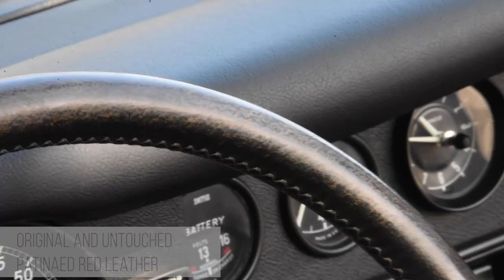Charming Originality | Jaguar E-type V12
We are pleased to offer this stunning early chassis Series 3 Roadster to today's strengthened market. A highly desirable, matching numbers original example, boasting genuine low mileage, low ownership and presented in fabulous original condition.

Manufactured in November 1971, the first year of production for the final E-type series, supplied in left-hand drive and finished in White over Red trim. Given a UK Coventry registration, the E-type was sold as a personal export for a US buyer out of Connecticut in January 1972.

On route to its first owner, the E-type was shipped to France where it boarded the Compagnie Générale Transatlantique (French Line) set to arrive in New York, USA early March. An iconic staple of the Maritime Industry, the French Line was entrusted by the French government to transport valuable goods to North America, famed in 1962 by the introduction of the famous SS France, which our brilliant Series 3 example boarded during its journey.

Having arrived to its eagerly waiting first owner 5th March 1972, it is believed the E-type lived a cherished life for the following 8 years residing in Ridgefield, Connecticut. 1980 saw the E-type sold to another local Connecticut resident by the owner’s estate executor, having covered only 5,900 miles since purchase.

Entering into its second and what would be its longest ownership in September 1980, the E-type remained in the New England region of northeastern United States for the next 36 years. Through careful maintenance, this Series 3 remained unrestored and in exceptional condition continuing to cover minimal mileage, recording a further 6,500 miles in 1995, totalling 12,479 on the odometer during an insurance appraisal, listing the car to be in “excellent original condition with no evidence of any metal deterioration” and highlighting “the vehicle is a 90 point and show car.”

In January 2015, after a brief illness, the 2nd owner sadly passed away, resulting in another sale of this highly desirable machine. The following 2 years saw the E-type exchange hands once again and imported into the UK in mid-2017, reclaiming its original Coventry registration and resulting in, what is understood to be a 4 previous owner car.

Today presented in immaculate condition, this early Series 3 chassis is an enthusiast dream, retaining its Heritage correct and beautifully maintained Jaguar Old English White exterior with mouth-watering patinaed Red leather interior, paired with a black vinyl hood. As you position yourself behind an original finished interior with all dials and gauges in full working order, the Series 3 smoothly starts up on the button waking up the original and unrestored V12 5.3L engine. As you select your gear through the original 4-speed transmission, you are effortlessly swept along the road, set to enjoy countless miles in a truly genuine E-type example. This fabulous roadster is accompanied by a host of original documents and manuals mapping out this low mileage and ownership history.